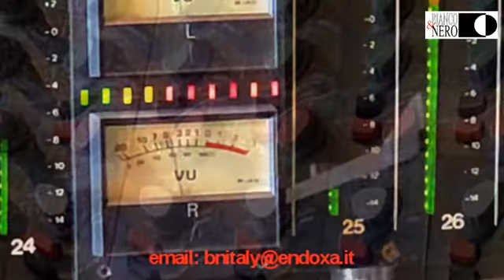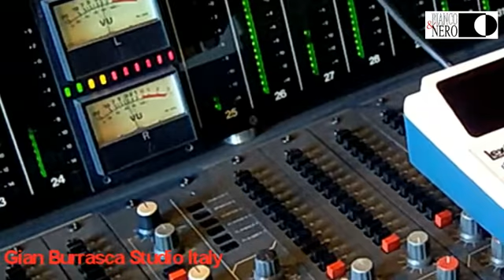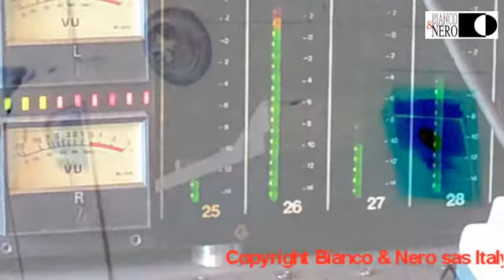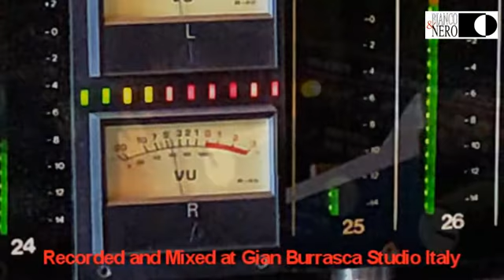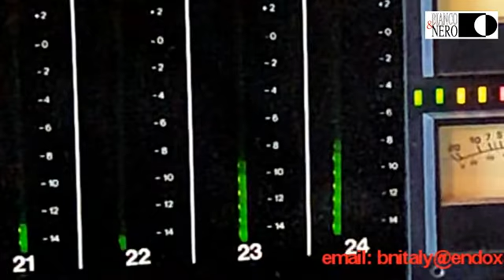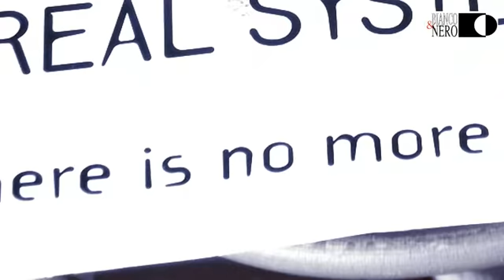There is no more love - Latino Beat- Real System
Real System - There is no more love - Latino Beat, 1996 Publishing Bianco & Nero